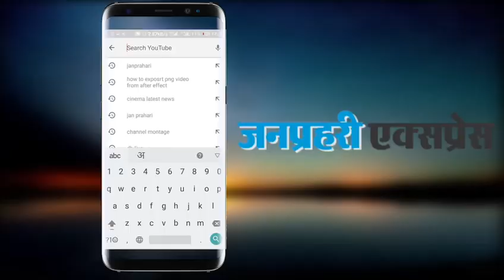Prithiviraj Movie: 'पृथ्वीराज' मूवी के सेट के लिए मेकर्स ने पानी की तरह बहाया पैसा... Watch Video